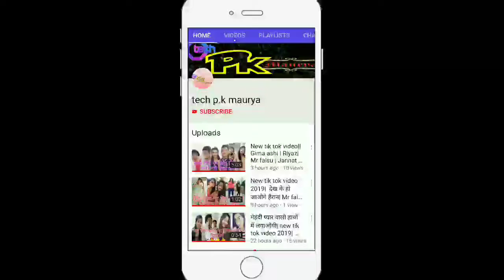15 August song, Desh bhakti song, August, Song, 5 august song, 5 august songs dance, 5 august song 2